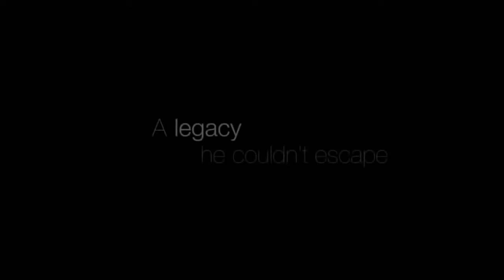Greetings From Tim Buckley Official Trailer HD 2013